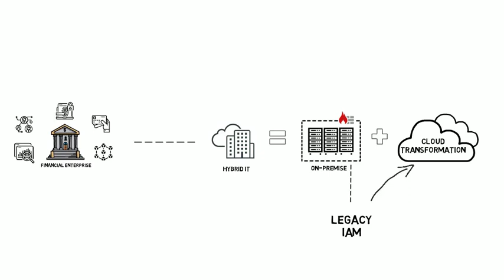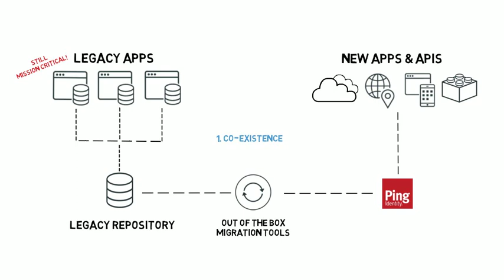Ping Identity Can Match the Pace of Your Business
For most financial services enterprises, a rip-and-replace approach to modernizing your IAM infrastructure isn't realistic. Ping Identity technology includes out-of-the-box tools that allow your legacy system to coexist with our IAM indefinitely, or when you're ready, to migrate off completely.